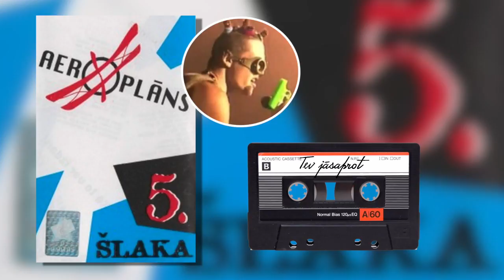5. šlaka - Tev jāsaprot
Visas autortiesības pieder grupai vai tās autortiesību pārvaldītājam!
Mūzika - midis
Teksts - lielais zābax
Aranžija - midis
C+P - midis